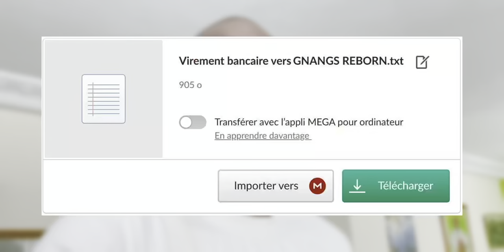Voici ce qui se passe quand ton Jour de Mourir N'est pas Encore Arrivé